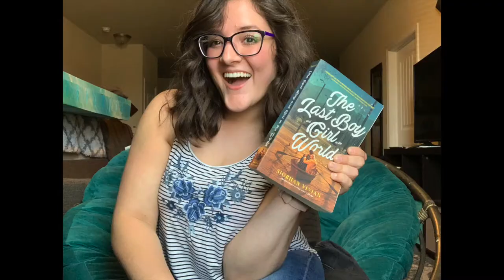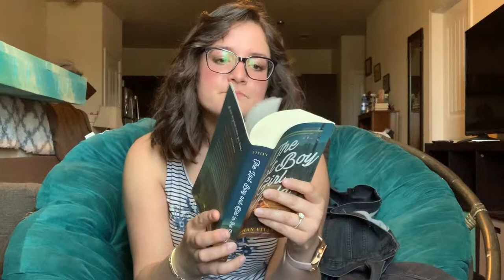The Last Boy and Girl in the World by Siohban Vivian | a fab book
My ~kInDa~ review on The Last Boy and Girl in the World by Siohban Vivian.

LOVED IT
5 STARS

(don't own the music in this)